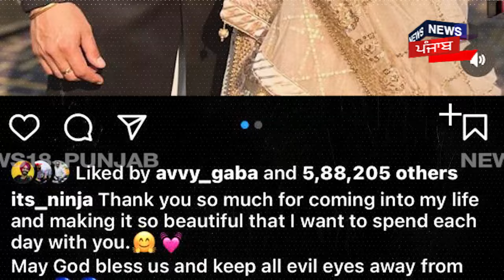Ninja Interview | ਆਪਣੇ ਮੁੰਡੇ ਬਾਰੇ ਗੱਲ ਕਰਕੇ ਭਾਵੁਕ ਹੋਏ ਗਾਇਕ ਨਿੰਜਾ ! ਇੰਟਰਵਿਊ 'ਚ ਕੀਤੀਆਂ ਦਿਲ ਦੀਆਂ ਗੱਲਾਂ !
News18 ਪੰਜਾਬ/हरियाणा/हिमाचल एक क्षेत्रीय न्यूज़ चैनल है जिसपर ਪੰਜਾਬ, हरियाणा, हिमाचल, देश एवं विदेश की खबरें प्रकाशित की जाती हैं | समाचारों क साथ-साथ इस चैनल पर समकालीन विषयों पर वाद-विवाद एवं विशेष सीरीज भी प्रकाशित होती हैं जो की काफी रोचक एवं सूचनापूर्ण हैं |n18oc_Entertainment